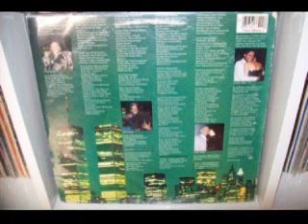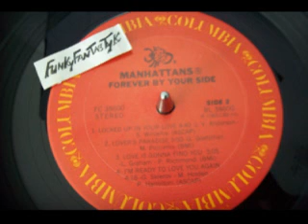The MANHATTANS - Locked Up In Your Love 1983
COLUMBIA